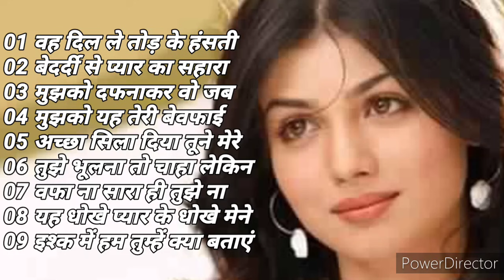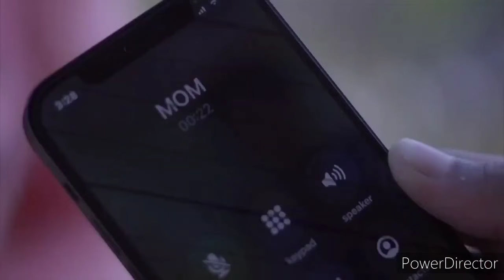80s,90s,70s, सदाबहार गाने दर्द भरे वह दिल तोड़ के हंसती हो मेरा वफाएं मेरी याद करोगी 2021 लेटेस्ट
01 वह दिल ले तोड़ के हंसती हो
02 बेदर्दी से प्यार का सहारा ना
03 मुझको दफनाकर वो जब जाएगी
04 मुझको यह तेरी बेवफाई मार
05 अच्छा सिला दिया तूने मेरे प्यार
06 तुझे भूलना तो चाहा लेकिन
07 वफा ना सारा ही तुझे ना जाए
08 यह धोखे प्यार के धोखे मेने दिल
09 इश्क में हम तुम्हें क्या बताएं